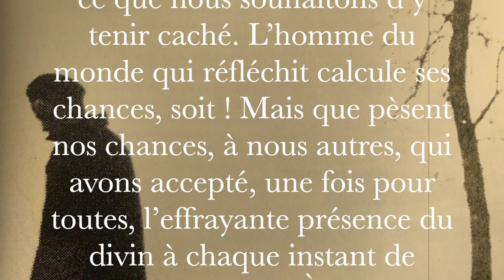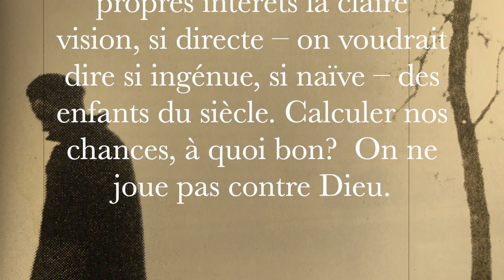La minute de lecture : Journal d'un curé de campagne - extrait 8 [Georges Bernanos]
« Je relis ces premières pages de mon journal sans plaisir. Certes, j’ai beaucoup réfléchi avant de me décider à l’écrire. Cela ne me rassure guère. Pour quiconque a l’habitude de la prière, la réflexion n’est trop souvent qu’un alibi, qu’une manière sournoise de nous confirmer dans un dessein. Le raisonnement laisse aisément dans l’ombre ce que nous souhaitons d’y tenir caché. L’homme du monde qui réfléchit calcule ses chances, soit ! Mais que pèsent nos chances, à nous autres, qui avons accepté, une fois pour toutes, l’effrayante présence du divin à chaque instant de notre pauvre vie ? À moins de perdre la foi – et que lui reste-t-il alors, puisqu’il ne peut la perdre sans se renier ? – un prêtre ne saurait avoir de ses propres intérêts la claire vision, si directe – on voudrait dire si ingénue, si naïve – des enfants du siècle. Calculer nos chances, à quoi bon?  On ne joue pas contre Dieu. »

Journal d'un curé de campagne, Georges Bernanos